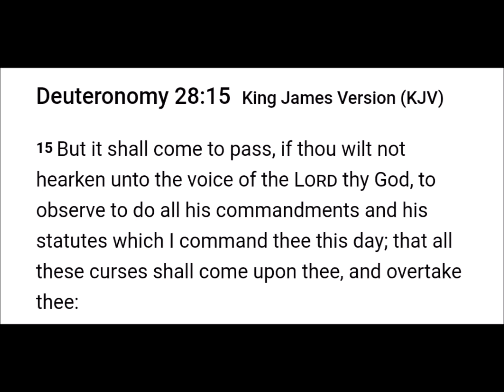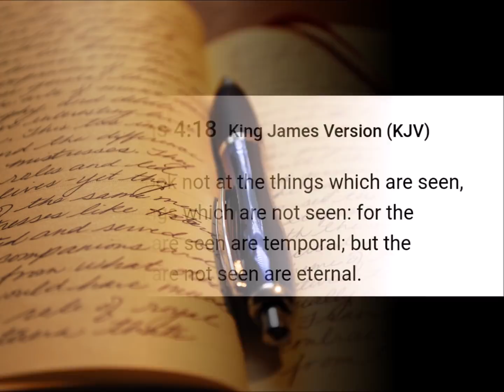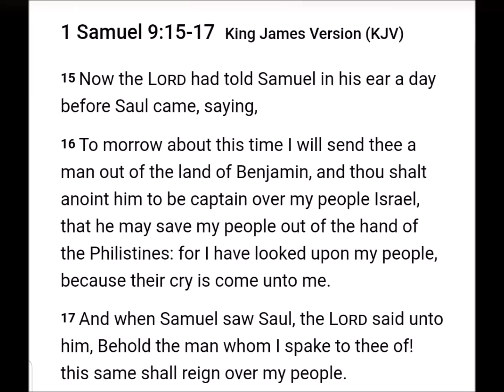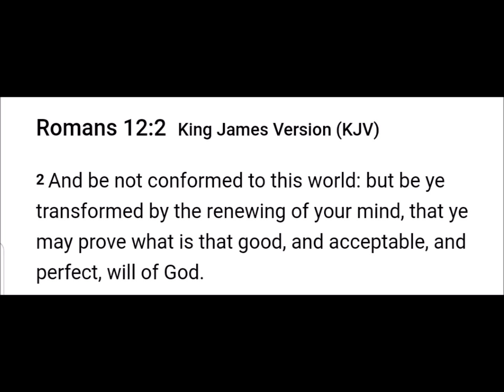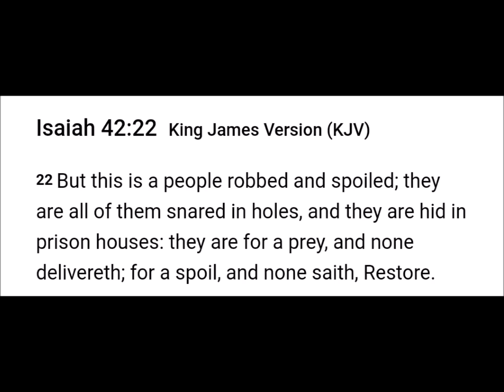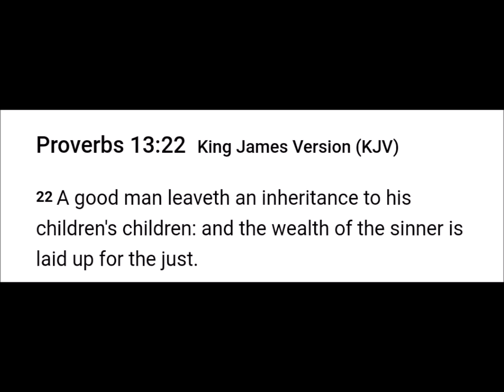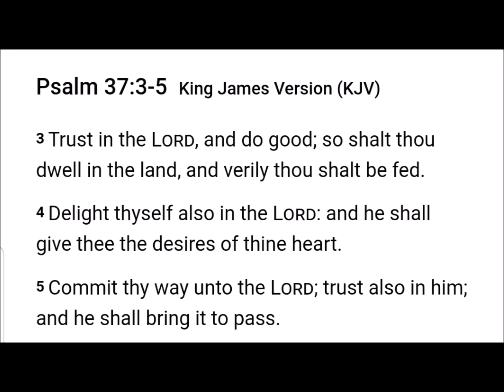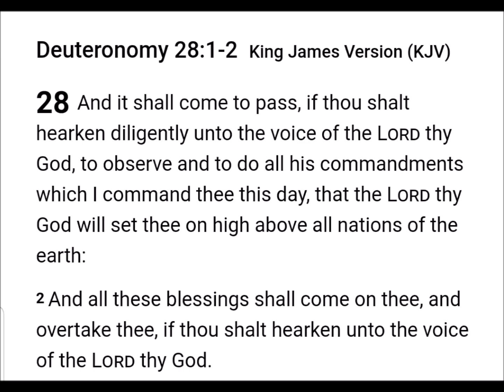Deuteronomy 28 Curses